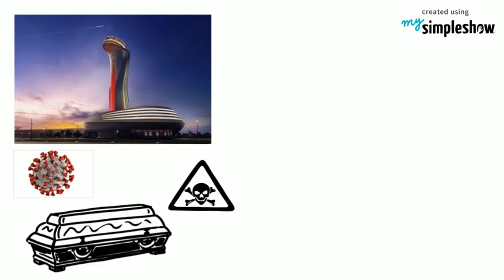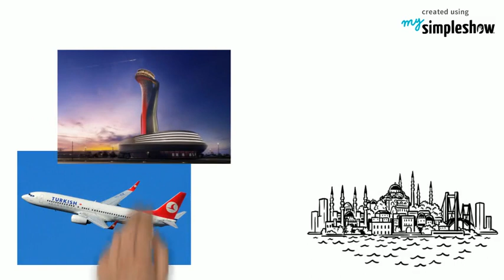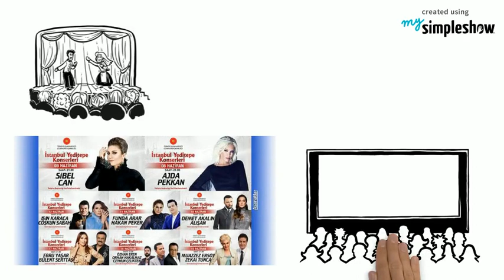Covid19 Massnahmen: Schweiz vs. Türkei (Teil 1/2)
Aktuelle Zahlen zu Covid 19 (Corona Statistik)

Das Ziel jedes Landes ist es, die Bürger zu schützen und Tote zu verhindern. So haben auch die Türkei und die Schweiz Massnahmen ergriffen. Welche das waren und wie effizient diese sein werden, das wird uns erst die Zukunft zeigen. An türkischen Flughäfen werden innert kurzer Zeit Thermalkameras und Gesundheitspersonal aufgestellt und alle ankommenden Flüge überwacht. In der Schweiz sind es nur Flüge aus China. Ende Februar 2020 melden Italien und der Iran die ersten positiv getesteten Corona- Fälle. Während die Schweiz nichts unternahm, schloss die Türkei die Grenzen zum Iran. Türkische Flugzeuge werden nach jedem Flug, und öffentliche Plätze und Räume werden täglich mit einem Sprühgerät desinfiziert. In Ländern, wo das Virus erste Fälle verzeichnet, wird der Lockdown angeordnet. Geschäfte werden geschlossen, Firmen und Betriebe arbeiten auf dem Minimum. Während die Türkei mit ihren grossen Spitälern bereits auf eine Pandemie vorbereitet war, musste die Schweiz ihr Gesundheitssystem noch aufrüsten und Isolierplätze mit Beatmungsgeräten organisieren. Dazu wurden in der Schweiz geplante Operationen abgesagt und Personal umdisponiert. An türkische Bürger wurden chirurgische Masken kostenlos verteilt und die Maskenpflicht an öffentlichen Orten, auch draussen eingeführt. In der Schweiz gab es zu wenig Masken. Damals auch noch keine Maskenpflicht. Schulen wurden in der Türkei innert Kürze auf Home Schooling umgestellt. In der Schweiz musste jede Schule selbst den Heimunterricht organisieren. Konzerte, Kulturveranstaltungen und Kinos wurden in der Türkei und in der Schweiz verboten. Die türkische Regierung organisiert zur Unterstützung der Kultur ein Konzert für Künstler ohne Zuschauer und finanziert eine TV-Ausstrahlung. Sportanlässe werden in der Türkei und der Schweiz ohne Zuschauer bewilligt und durchgeführt. In der Türkei wird mittels eines QR-Codes der Zugang zu Einkaufszentren, Öffentlichem Verkehr, Frisör- und Schönheitseinrichtungen, Märkte und beliebte Stadtteile kontrolliert, um einen Menschenauflauf zu verhindern. Dieser HES -Code kann auf einem Internetportal oder telefonisch reserviert werden. In der Schweiz schaut jedes Geschäft selbst, dass die empfohlene Anzahl Zutritte kontrolliert wird. Beide Länder schauen, dass ihre Wirtschaft nicht zu sehr strapaziert wird. In Zeiten einer Erhöhung der Fallzahlen werden in der Türkei Ausgangssperren am Wochenende eingeführt. Rentner ab 65 sind auch unter der Woche zu Hause und dürfen das Haus nur noch für wenige Stunden verlassen. So möchte die Türkei die älteren Menschen schützen und die Wirtschaft nicht zu sehr bremsen. Die Maskenpflicht bleibt in der Türkei überall bestehen. Auch ein Rauchverbot für draussen wurde eingeführt, weil so das Abnehmen der Maske vermieden werden kann. In der Türkei haben die Restaurants auf Lieferservice umgestellt. Die Schweiz hat mittlerweile auch eine Maskenpflicht in Geschäften eingeführt und Restaurants wurden geschlossen. Singen wurde für Schweizer verboten. Die Türkei hat weiterhin Home Schooling, was in der Schweiz aktuell kein Thema ist. Schaut man die Fallzahlen der beiden Länder an, so fällt etwas auf, was auch zu erwarten ist, wenn man die Massnahmen der Länder vergleicht. Die Türkei ist rund 10-mal grösser als die Schweiz. Vergleicht man die Anzahl Toten aufgrund Covid19, dann ist aktuell die Türkei viel erfolgreicher mit ihrer Strategie als die Schweiz. Das zeigt sich auch in der Test-Strategie, die in der Türkei viel freundlicher für die Wirtschaft ist. In der Türkei sind die Tests kostenlos. So werden vom Tracing Team nicht nur jene getestet, die Symptome haben, sondern auch alle Personen, die mit dem positiv getesteten Menschen Kontakt hatten. In der Schweiz werden nur Personen mit Symptomen getestet und Kontaktpersonen müssen in Quarantäne. Das bremst die Schweizer Wirtschaft wegen fehlender Mitarbeiter. Sechs Monatsmieten wurden in der Türkei vom Staat übernommen. Kredite werden ohne Zinsen vergeben. Arbeitsgeber haben Entlassungsverbot. Dafür bezahlt der Staat 60% und der Arbeitsgeber nur noch 40% der Löhne. In der Schweiz diskutiert man noch heute, welche Branche Hilfen erhalten sollen. Aber wirtschaftlich trifft es beide Länder gleichermassen. Daher wird erst in einigen Jahren klar sein, welche Strategie gegen die Pandemie die bessere gewesen sein wird.